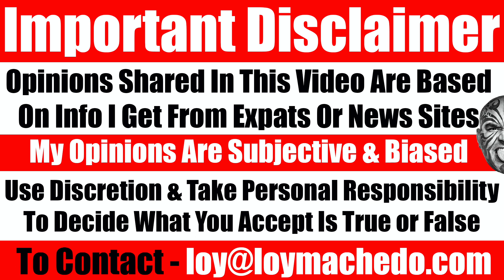Video #4248​ - Eating Cheap In Thailand, Delicious Fresh Food In Koh Samui Thailand For USD $7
This is another random vlog of me eating out with Nitnipa Nakoon and Baby Helen Machedo. Today, my wifey asked me to take her out to eat a Hotpot - a dish where you cook all the ingredients in front of the family.
Seriously delicious and an incredible experience.
Watch and let me know your thoughts of eating out, eating cheap in beautiful Koh Samui, Amazing Thailand
Loy Machedo

TO JOIN MY PRIVATE FACEBOOK GROUP

loymachedo shares
Video #4248​ - Eating Cheap In Amazing Thailand
Delicious Fresh Food In Koh Samui For $7